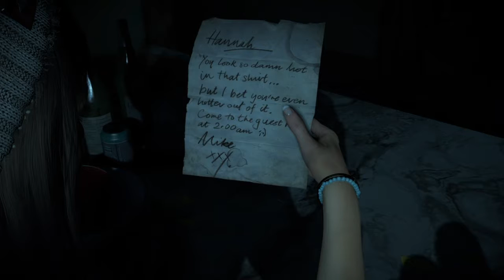Until Dawn P.T.1